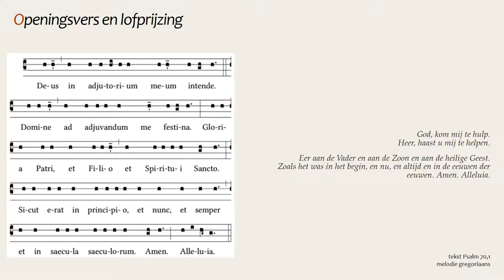Deus in adiutorium (King's College Choir, Stephen Cleobury)